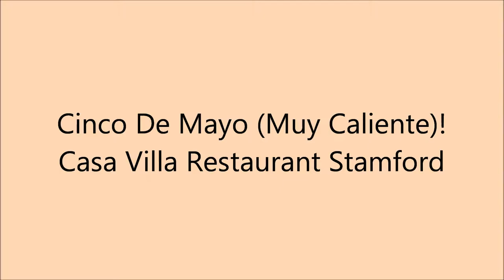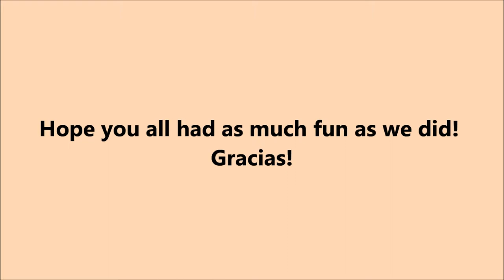Casa Villa Restaurant Stamford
Cinco De Mayo (Muy Caliente!)

182 West Main st Stamford, CT

Or

866 East Main st Stamford, CT